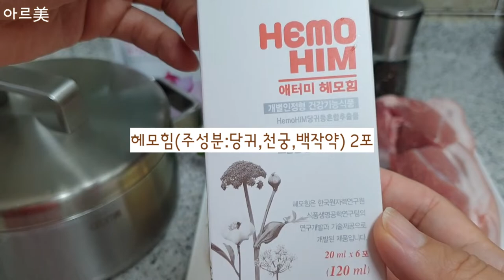긍정의 원더우먼 | 최아름 | 아르美의 애터美 LIFE | 건강한 한방수육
안녕하세요
PD 아르美(아르미) 입니다

[아르美의 애터美 LIFE]는 애터미 제품을 직접 사용해보고 간단한 사용법, 후기, 꿀팁 등을 소개해드리는 콘텐츠입니다

헤모힘과 홍삼단을 품은
온가족 건강식!
애터미 블랙커피로 잡내도 NO~NO~
누구나 쉽게 따라할 수 있는
건강한 한방수육